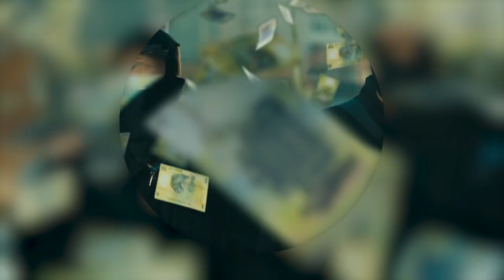Super Interviu cu Daniel Sandu despre miniseria HBO Bani Negri (pentru zile albe) la TIFF 19 Trailer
Miniseria Bani Negri (pentru zile albe) / Tuff Money va aparea in aceasta toamna pe HBO si HBO Go. Cinefilia a obtinut un interviu exclusiv cu regizorul Daniel Sandu dupa vizionarea speciala a primelor doua episoade in cadrul TIFF 19.

Distributie: Alexandru Papadopol, Cristian Bota, Valeriu Andriuta, Adriana Irimescu, Maruca Baiasu, Iulia Dinu, George Constantinescu, Medeea Marinescu, Gavril Patru, Csaba Ciugulitu, Vali Raileanu